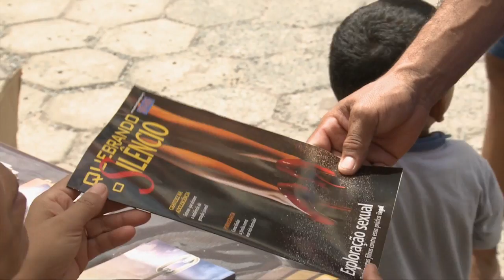Standup Quebrando Silêncio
São Luís, MA
Sábado 30 de agosto.
16h
Praça Maria Aragão
SLZ, MA